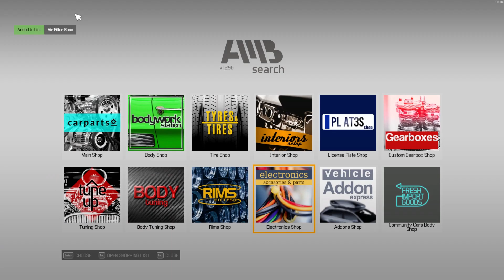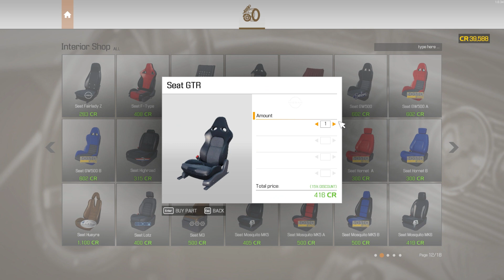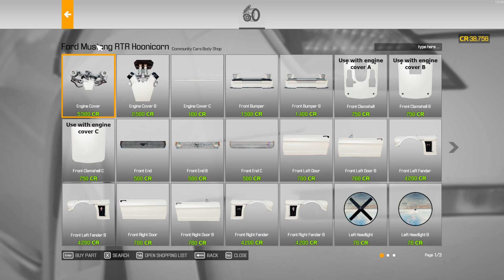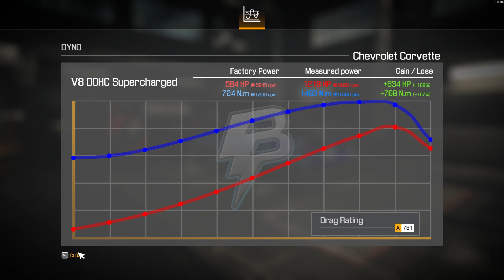Car Mechanic Simulator 2021 Gameplay - Chevrolet Corvette American Flag Restoration and Tuning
Create this amazing American muscle car from scraps and paint it with USA flag livery